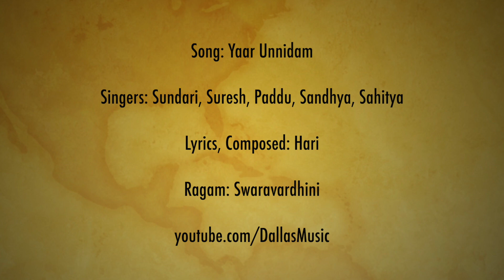Yaar Unnidam| Suresh, Sundari, Paddu | Lyrics, Composed: Hari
Ragam: Swaravardhini

M: yaar unnidam vizhiyoram vandhu kooda
F: nee vandhadhum pudhu raagam kondu paada
M: kaNNoramaai
F: vaazhgindravan
M: en desamai aaLgindravan
F: neeeyindri veraedhu

interlude: RAPPING/kids/male harmony

ennamo pannudhey kannamum killudhey
Oh en kanavinil sweet angel vandhaaley HEARTu muzhuvadhum nidraayadi
izhukkudhaa vazhukkudhaaa
panjukkulla theeyum nenjukkulla kaadhal almost same-u sonnaa kaelu

charanam1
F: neeyindri kanavilum kooda vaadum dhegam
M: poovundhan idhazhilum kooda oorum thaenum
F: peNNodu kaadhal yaagam kaaNum bodhum anubhavam pudhumai
M: thaLLadhum koppaiyaaga maarum dhegam thulirvidum iLamai
F: kaaman vizhaa

charanam2
M: neeyennai mudhal murai kanda thaethi kooru
F: nee undhan irudhayam thandha podhu vaeredhu
M: un NaaNam vaeliyora pookal pola kunivadhu perumai
F: anneram saaiyndhidaamal yaendhum kaeygal adhaivida arumai
M: neeyallavaaa…